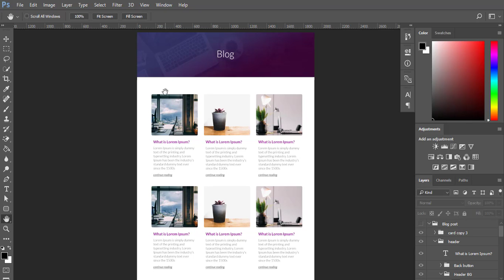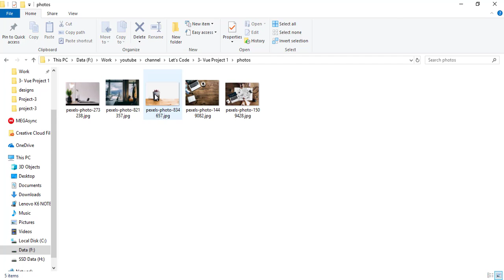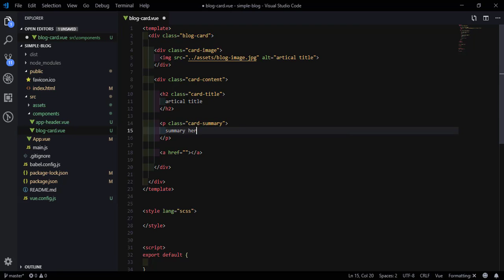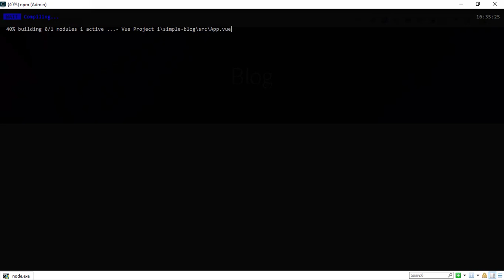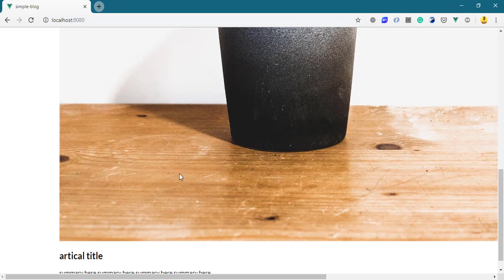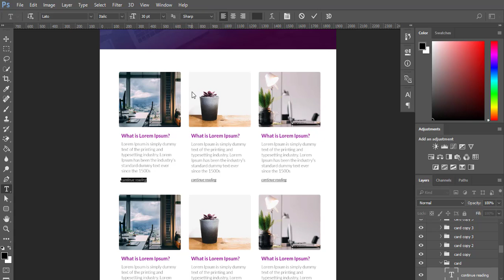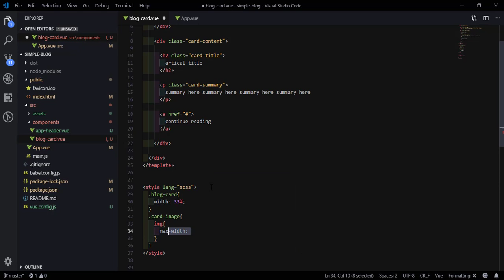5-Let's Code - project 3 - Blog Card - part 1